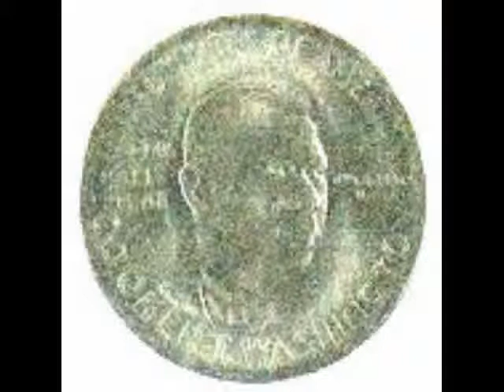Satora's Black History Corner 6-10-2013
Lives and careers covered today are John F. Pickering, Isaac Scott Hathway ( engraver and sculptor) .Also Kathryn M. Blakes gives the history of the Juneteeth Celebration.